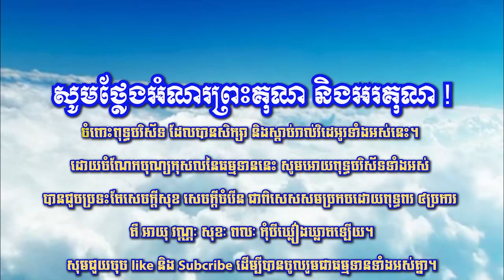ឆន ម៉ៅមេត្តា - រឿង បូជាភ្លើង (នង្គុដ្ធជាតក) C​hhan maometta The Dhamma talk